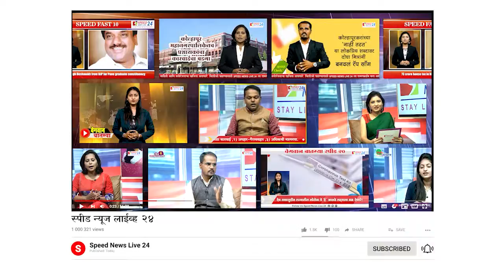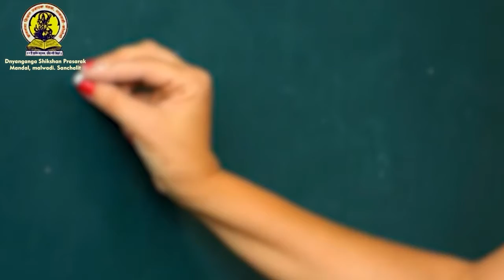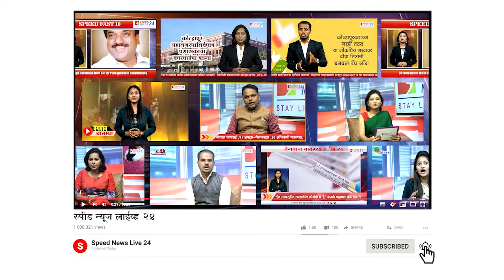वेगवान बातम्या स्पीड २० दि . 24 नोव्हेंबर २०२०